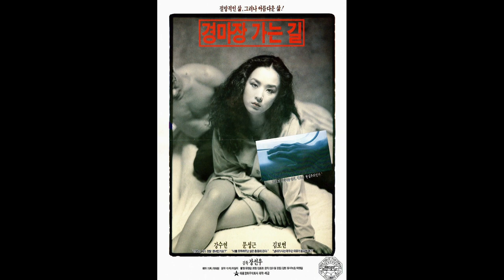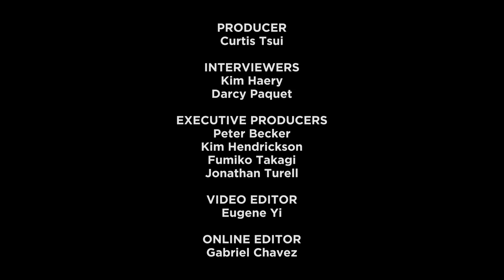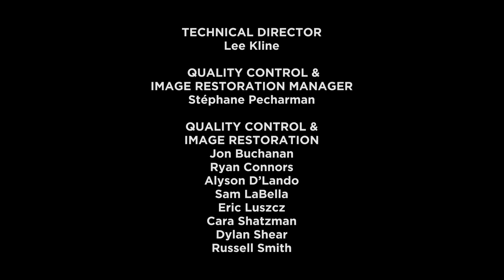On New Korean Cinema (Short Documentary) - Featuring Bong Joon Ho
On New Korean Cinema is a Short Documentary released by the Criterion Collection as an extra for the well-known film Parasite (2019), directed by Bong Joon Ho.

The documentary features Bong Joon Ho talking about the new wave of Korean cinema and some of the influences for his own films.